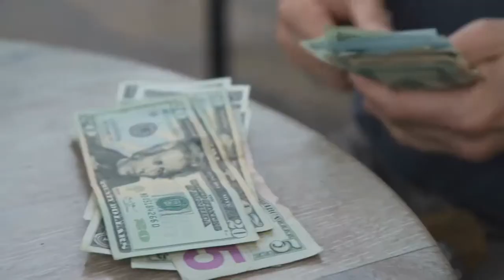How does a therapist deal with a patient who drives them nuts 3 ?